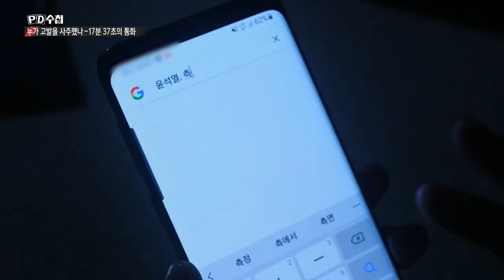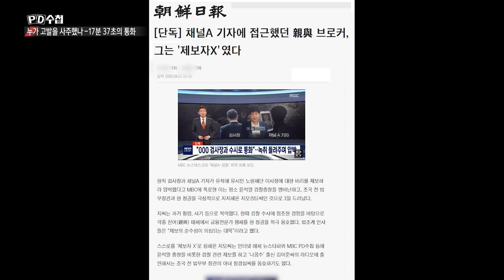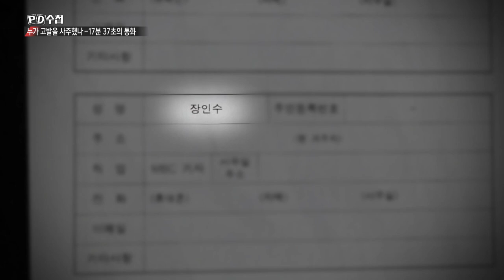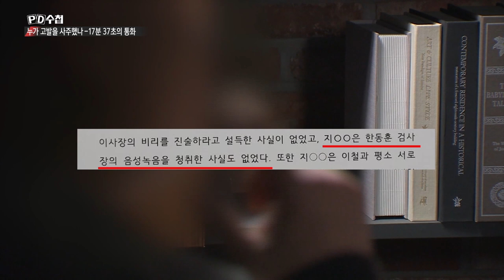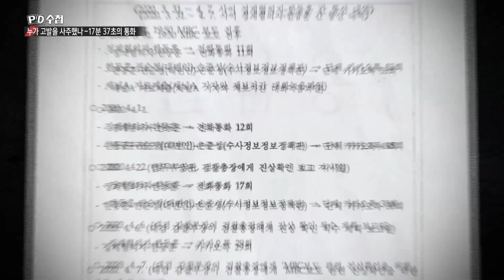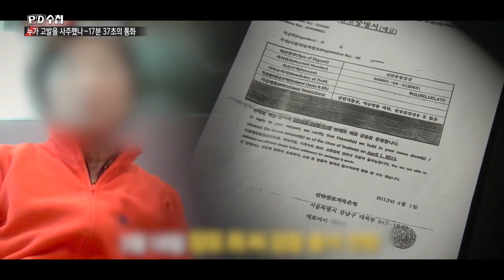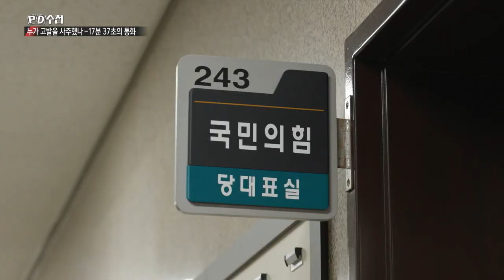누가 고발을 사주했나 - 17분 37초의 통화 - 후반부 - PD수첩 MBC 2021년10월19일 방송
고발 사주 의혹 사건의 시작은 '검언유착' 보도였다